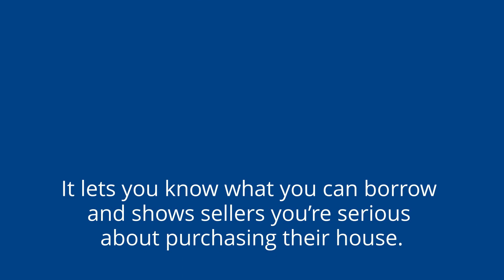The Importance of Pre Approval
Getting pre-approved is an important first step towards buying a home. Let’s connect so you have the right tools to buy a home in today’s market.